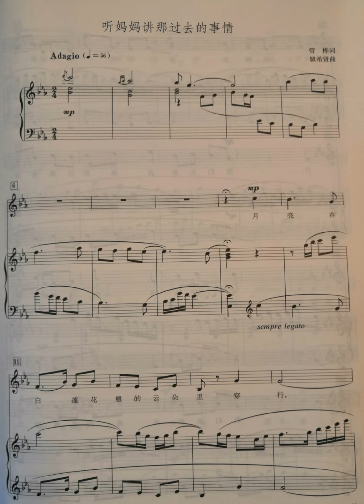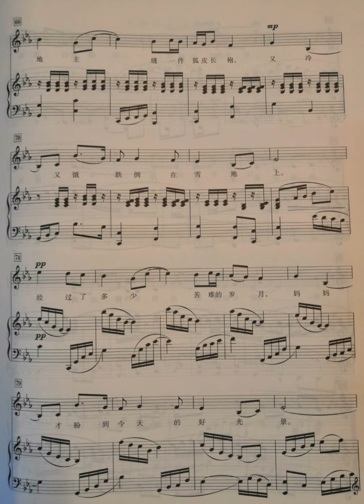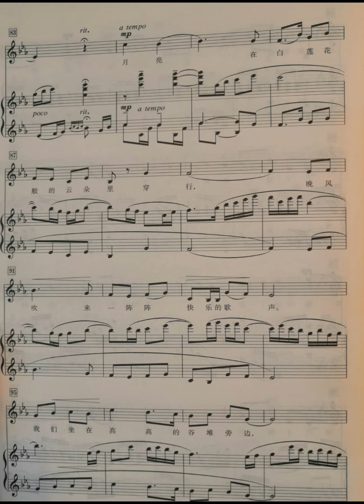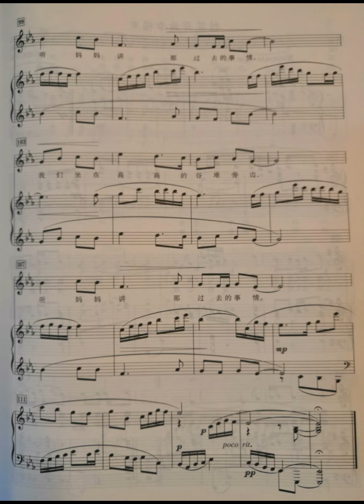听妈妈讲那过去的事情 纯钢琴伴奏（伴唱）音乐